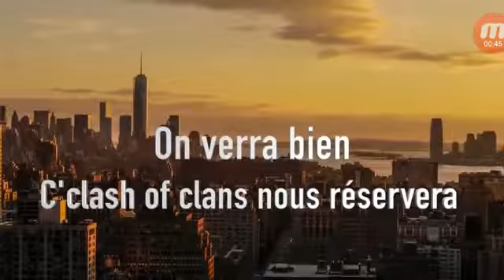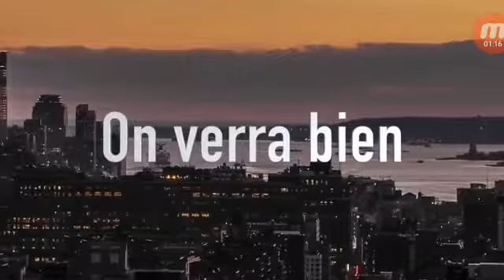Musique de clash of clans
Abonné-toi